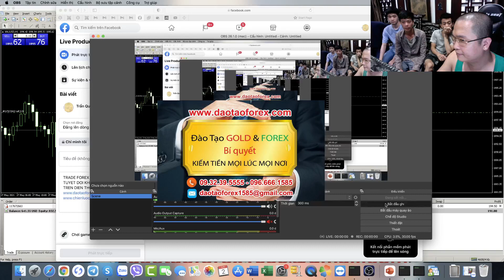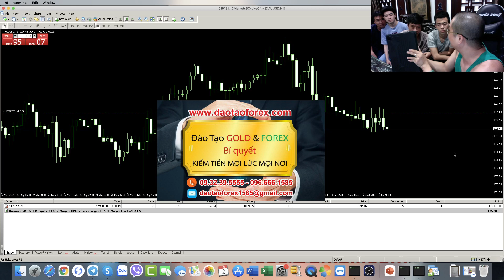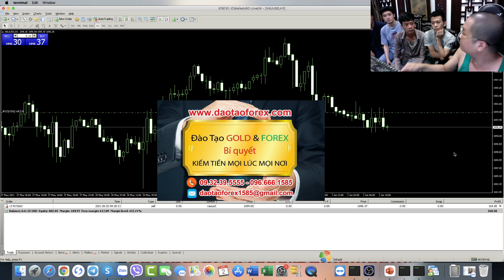DẠY FOREX NÀO TRỰC TIẾP THỰC CHIẾN CHO HỌC VIÊN XEM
Thực chiến Forex đi đến đâu cũng hô hào, mà khi tham gia vào các buổi thực chiến Forex, chỉ toàn những vấn nạn lừa đảo Forex với các chiêu trò như sau:
1. Bắn tín hiệu Forex.
2. Cho chiến lược Forex.
3. Phân tích xu hướng trên thị trường Forex.
4. Đặt lênh trờ.
5. cũng như những buổi thức chiến Forex, thầy dạy Forex hô buy hoặc sell chư không hề giao dịch Forex thực tế để học viên đánh giá.

CHIA SẺ HỌC ĐẦU TƯ FOREX
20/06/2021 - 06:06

Đây là những vấn nạn lừa đảo Forex, mà bọn không có năng lực ap dụng thực tiễn trên thị trường Forex, chúng lừa đảo Forex nhà đầu tư Forex dưới hình thức thực chiến Forex hiện nay!

Thực chiến Forex phải thấy rõ những người dạy Forex, và những người chia sẻ Forex đó họ giao dịch Forex live trực tiếp, trên chính tài khoản Forex Forex của chính học, cho nhà đầu tư Forex xem rõ giá trị của thực chiến Forex ap dụng thực tế. Chứ không phải thực chiến Forex là người thầy dạy Forex đó, đúng hô hào buy hay sell, rồi chính học viên theo học Forex vào lênh, mà gọi đó là thực chiến Forex.

Ngoài kia trên thị trường Forex, đã có kẻ nào giám chứng minh thực chiến Forex bằng thực tế như thầy Trần Quốc Minh, điều này mọi nhà đầu tư Forex có thế thấy rõ giá trị này!
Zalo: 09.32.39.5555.